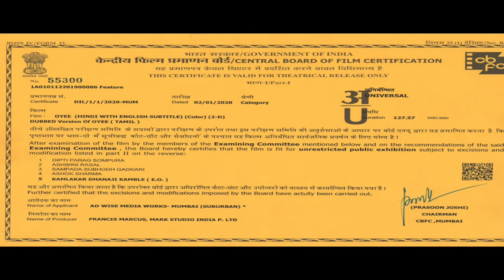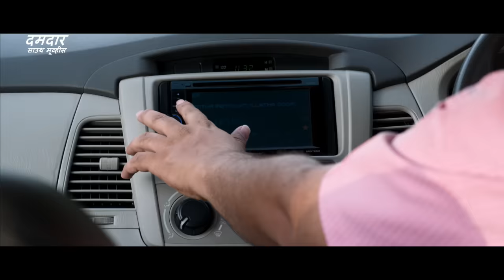सुपर हिट ब्लॉकबस्टर हिंदी डब्ड एक्शन रोमांटिक मूवी "मस्ती ४" | साउथ मूवी | सुपरहिट हिंदी डब्ड फिल्म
Presenting South (Sauth) Indian Movies Dubbed In Hindi Full (South Movie, South Indian Movie, Hindi Dubbed Movies) "मस्ती ४ MASTI 4" starring Geethan Britto & Isha Rebba. Exclusively on Dumdaar South Movies.

Movie Credits:
Directed by Francis Markus
Produced by  Francis Bastiyan
Starring: Geethan Britto & Isha Rebba
Cinematography Yuga H
Edited by Manikandan

Synopsis
A 20 something girl who is out on parole for her sister's wedding, gets entangled in confusion after her visit to a joint family.